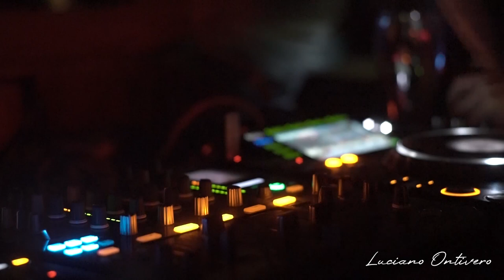Luciano Ontivero 01-10-21 @Fruta Cordoba,Argentina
Celebrating my 30th birthday in FRUTA Córdoba,Argentina